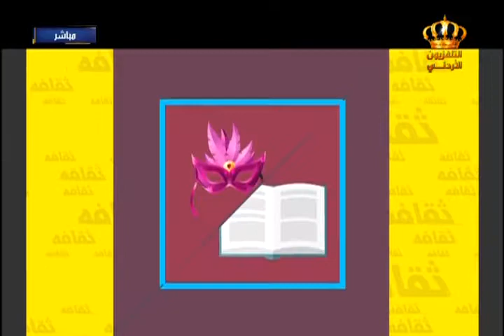يوم جديد طريقة تحضير الكنافة مع الشيف محمد طه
طريقة تحضير الكنافة مع الشيف محمد طه في برنامج يوم جديد على شاشة التلفزيون الأردني
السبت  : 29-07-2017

إعداد وتقديم : خلود الحاج ذيب ودعاء الشروف
الإعداد : مي النسور وريا العواملة
إخراج : جمعة صمادي
الإشراف العام : مأمون مساد
فريق البث الخارجي